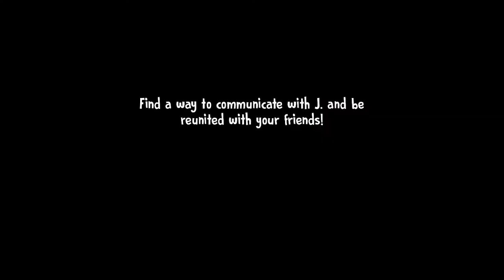ICE SCREAM 5 FRIENDS . FULL GAMEPLAY 15 MINUTES.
I know I am late . But I tried my best to upload this as soon as possible. In this video I explained why I am late.

If you are new to the channel don't forget to turn on the bell 🔔 icon.
(I think you all know this).

9:- The school whiteday :-

And there's many more .